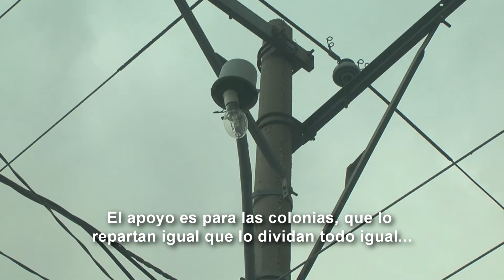ELENA OLVIDO FT